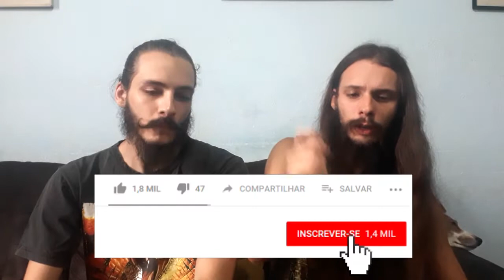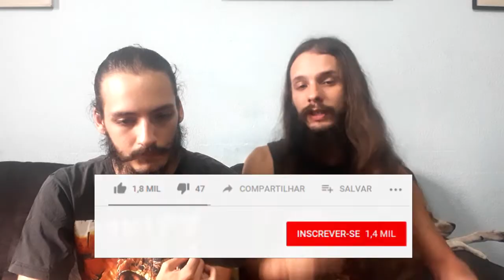[REACT] Mercury - GHOSTEMANE (LEGENDADO PT BR)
Eae Clã! Mais um react de rap e esse é um pouco mais obscuro e soturno. Espero que curtam a análise e deixem nos comentários mais sugestões de músicas para nós.